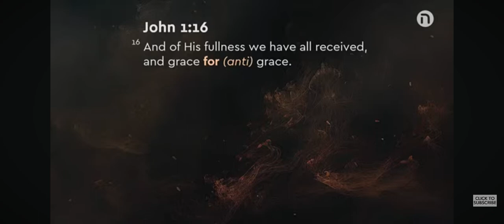God is powering all Grace towards you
Jesus is the only way to receive God’s blessings and gifts

In Christ, we have grace upon grace

Be yoked with Him and find complete rest!

How to unlock the Father’s grace gift in your life

Let your works be a testament of His amazing grace!

God calls those who are already operating in His grace

Pastor Prince began his sermon by reminding us of our Lord Jesus' warning in one of His parables: take heed what we hear (Mark 4:24) and how we hear (Luke 8:18). In the world today, there are those who do not wish to hear about Jesus. They are fine with mentions of God, but when it comes to our Lord, they prefer to skip mentioning His name, or will shift the focus to self-effort, freedom, or what they feel is right.

First of all, we have to make sure that when it comes to doctrine, what we hear, the subject matter, is Christ and His finished work. Under the old covenant, when someone needed to atone for their sins, they were required to bring an unblemished lamb as an offering to God. For us believers living under the new covenant today, Jesus Christ Himself is our perfect, spotless Lamb. He became the ultimate sacrifice, settling our sin debt once and for all, and forever eliminating the need for repeated offerings.

What this means for us now is that when we come to God, we don’t come on our own merits. Instead, we come “bringing” Jesus with us, lifting up His name in worship to the Father. This thrills and delights God’s heart.

And here’s the amazing part: When we come to God this way, through faith in Jesus and identifying ourselves with Him, the Father doesn’t see us in our flaws or shortcomings. Instead, He sees us in Jesus—His perfect, beloved Son.

Proverbs 8:30 gives us a beautiful glimpse into the eternal relationship between God the Father and our Lord Jesus. It tells us that even before the world was created, Jesus was already the Father’s daily delight. We see how deeply and eternally the Father loves the Son. This also shows us how profound God’s love is for us, because He gave up His one and only